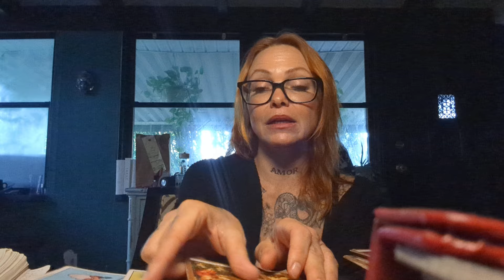Scorpio, September messages 💖